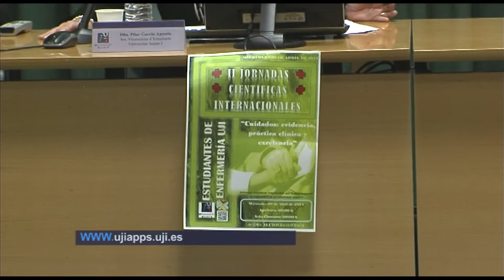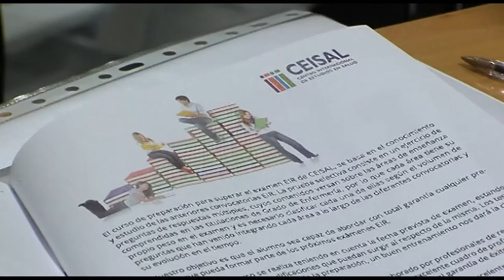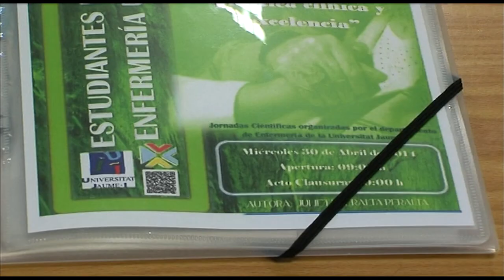II Jornadas Científicas Enfermería UJI | Cecova TV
El alumnado de Enfermería de la Universitat Jaume I de Castellón ha celebrado las segundas Jornadas Científicas Internacionales. En ellas se ha hablado de la evolución de la formación con el grado, de la actual situación del mercado laboral y de las futuras generaciones de profesionales, mejor preparadas y sin techo académico.